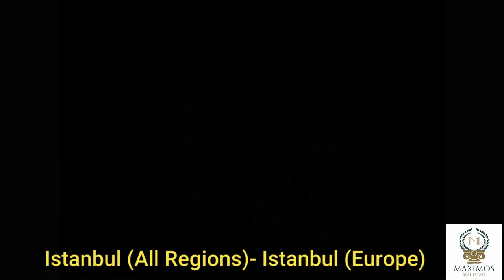Modern Design Apartment In Kagithane - cozy modern apartment available for rent in thao dien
Modern Design Apartment In Kagithane - Invest in Seaview Apartments in Istanbul For Sale  Search for a real estate in Turkey
Apartments for Sale in Istanbul sea view are great choices when you are looking to invest in Turkey properties

Title: apartment for sale in istanbul turkey

What's the best place to stay in Ballito

Budget Seaview Flats in Istanbul For Sale Sea View Apartments for Sale in Istanbul European Side

What should you ask before renting an apartment in Istanbul for long term

centrally located kagithane family apartments for sale.

 Invest in Seaview Apartments in Istanbul For Sale

Cost of Buying Real Estate in Turkey APARTMENTS FOR SALE IN ISTANBUL SEA VIEW, In RG-281 all you need are under your feet, as the public transportation, Marmara Residence
Apartment For Sale In Istanbul Turkey - Ipek Park Project
Absolute best place to stay in Ballito in Kwazulu Natal is Coco De Mer
 Budget Seaview Flats in Istanbul For Sale | Istanbul Apartments For Sale in Turkey Especially buying an apartment in Istanbul has been very popular for investors as Istanbul has a high demand for both long and short term rentals Before you begin your search for real estate in Turkey, consider exactly what you want first

Luxury apartments for sale in Istanbul sea view by Imtilak

If you are looking for an apartment for sale in Istanbul Turkey, you will not miss out on this experience

“Must be the best place to stay in Ballito”

 Budget Seaview Flats in Istanbul For Sale  You can find a great apartment in Istanbul for sale, pick your future real estate with Turkey Homes

CONTACT MAXIMOS , LEADING REAL ESTATE COMPANY IN TURKEY.